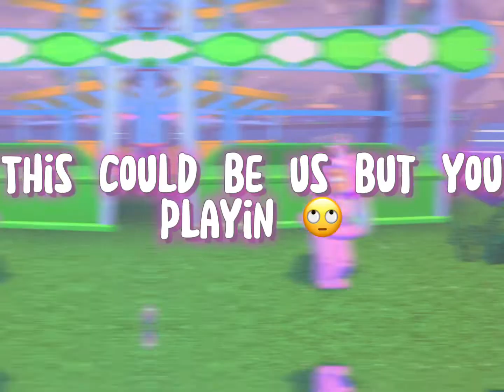Sorry I haven’t posted in quite long 🥲 || I like this, it’s simple 🙃 || Roblox edit